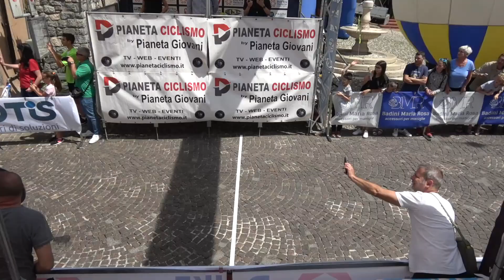Esordienti 2018 - Memorial G.Bottarelli 2° anno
ORDINE DI ARRIVO:
1° BORELLO FILIPPO  (G.S. CICLI FIORIN CYCLING TEAM ASD)
2° NOTO ALESSANDRO  (U.S. MONTECORONA MAK COSTRUZIONI E MULTIPLIARCESE)
3° MOSCONI MANUEL  (POLISPORTIVA MADIGNANESE ASD)
4° COCCA NICOLA  (FERALPI MONTECLARENSE ASD)
5° PIFFER CHRISTIAN  (VELO SPORT MEZZOCORONA) a 5"
6° PIFFER LEONARDO  (U.S. MONTECORONA MAK COSTRUZIONI E MULTIPLIARCESE)
7° MOSER MICHAEL  (CICLISTICA DRO')
8° GOZIO MATTIA  (PROGETTO CICLISMO - RODENGO S. ASD) a 6"
9° GALLIO ALESSANDRO  (GUADENSE ROTOGAL )
10° BONO ANDREA  (PROGETTO CICLISMO - RODENGO S. ASD) a 9"